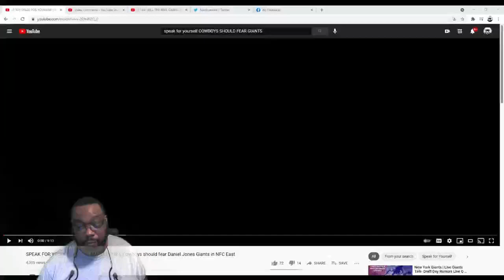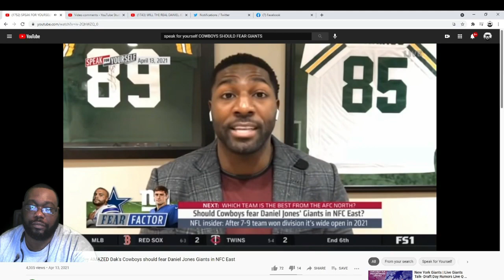GIANTS WILL WIN THE NFC EAST BOOK IT!!!!!!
HEY BIG BLUE HERE IS MY REACTION TO THE SPEAK FOR YOURSELF SEGMENT WHERE THEY ASK SHOULD THE COWBOYS BE SCARED OF THE NEW YORK GIANTS AND DANIEL JONES MY ANSWER DAMN RIGHT THEY SHOULD BE LMAO!